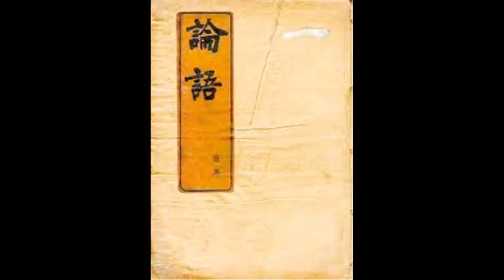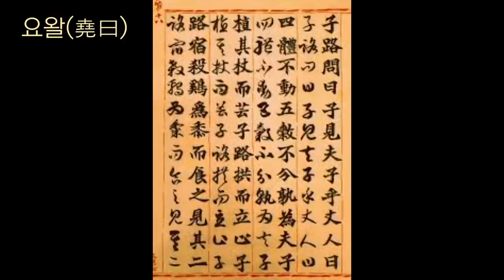논어(하)ㅣ인간 삶의 근본을 아우르다ㅣ동양 고전의 품격ㅣ지혜와 지식의 보고ㅣ삶과 일상에 대한 모든 고통에 답하다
[타임 라인]
00:00:06 선진(先進)
00:29:36 안연(顔淵)
00:48:04 자로(子路)
01:01:32 헌문(憲問)
01:30:23 위영공(衛靈公)
01:48:22 계씨(季氏)
02:01:34 양화(陽貨)
02:22:04 미자(微子)
02:30:54 자장(子張)
02:43:57 요왈(堯曰)

작    품 : 논어
출판사 : 홍신문화사(절판도서)
지은이 : 사마 천
옮긴이 : 이기석 한백우

* 절판 도서를 낭독하였습니다